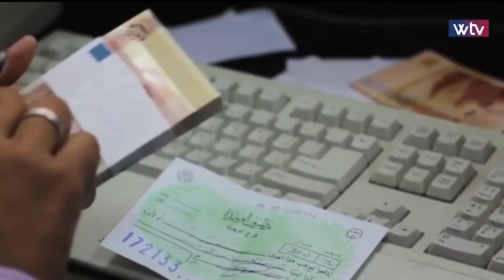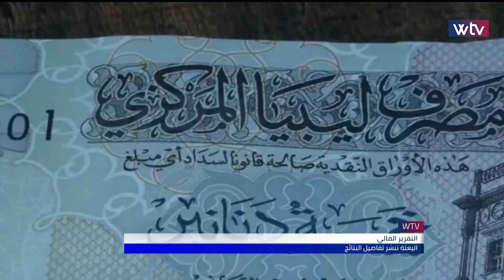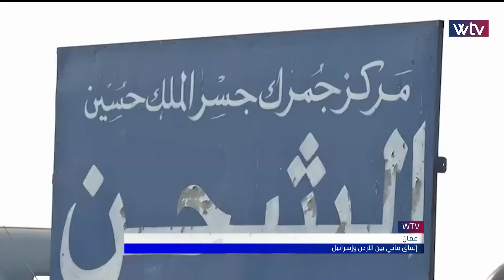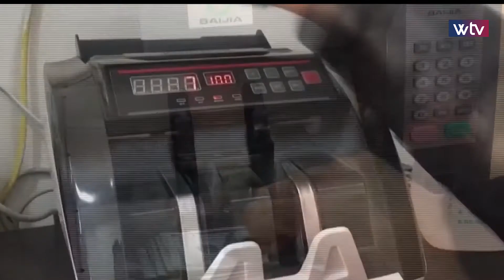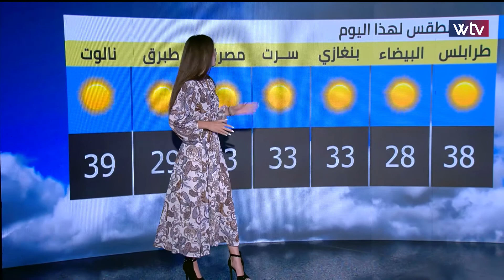آخر الأخبار - نشرة التاسعة (09/07/2021)